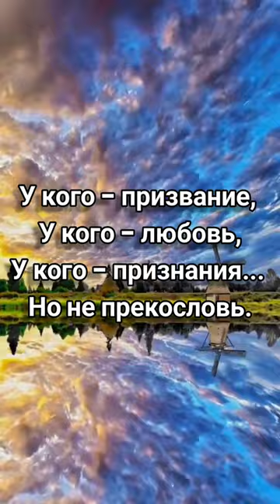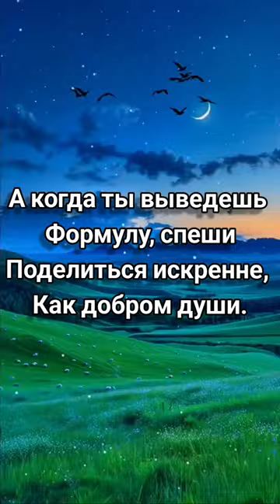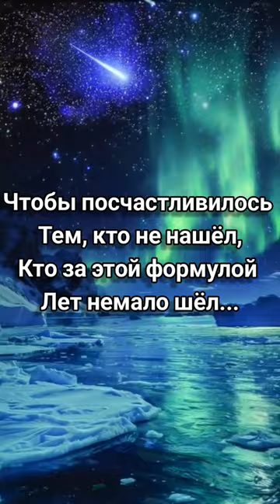Формула счастья - Музыка Виктора Хоборова, слова Натальи Бабочкиной.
Demoversia.

Наталья Бабочкина
ФОРМУЛА СЧАСТЬЯ

1. В чём же счастья формула?
Загадка бытия.
Просто эта формула
У каждого своя.
У кого - призвание,
У кого - любовь,
У кого - признания...
Но не прекословь.

Припев:
Ты запомни - формулу
Чтобы отыскать,
Надо постараться нам,
Чтоб  счастливым стать...

2. Я учусь у дождика,
 Чтоб стекала боль.
Радостным художником
Ты раскрась любовь,
Чтоб сияла, всем даря
Нежное добро,
Чтоб в сугробах января
Было нам тепло...

Припев:
Ты запомни - формулу
Чтобы отыскать,
Надо постараться нам,
Чтоб счастливым стать...

3. А когда ты выведешь
Формулу, спеши
Поделиться искренне,
Как добром души,
Чтобы посчастливилось
Тем, кто не нашёл,
Кто за этой формулой
Лет немало шёл...

Припев:
Не жалей, -  кто делится,
Бог даёт втройне.
Если вам не верится,
То поверьте мне...

Ты запомни - формулу
Чтобы отыскать,
Надо постараться нам,
Чтоб  счастливым стать...